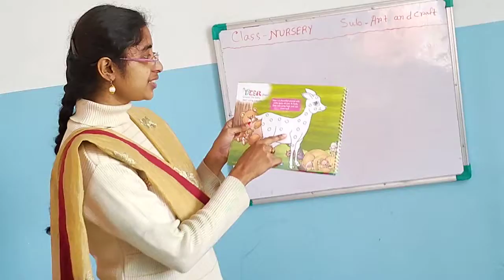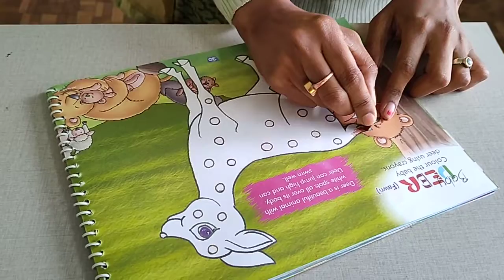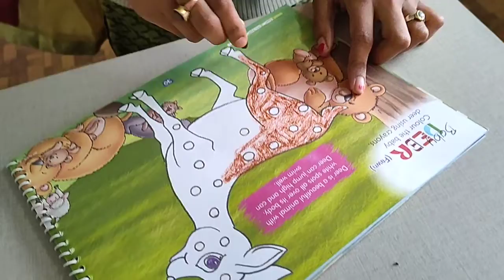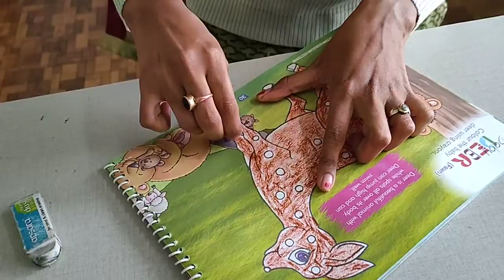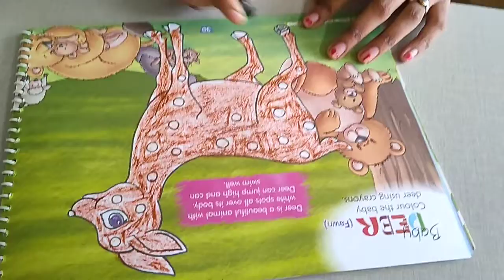Nursery Art & Craft by Puja Pal 29.01.2022